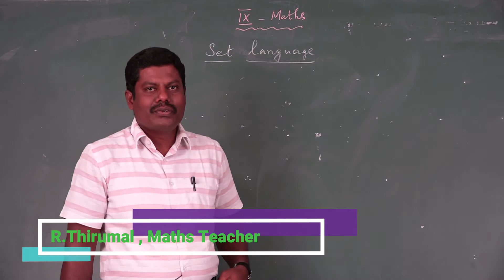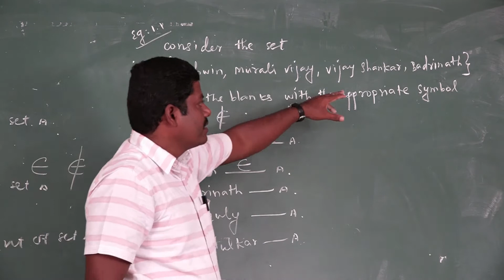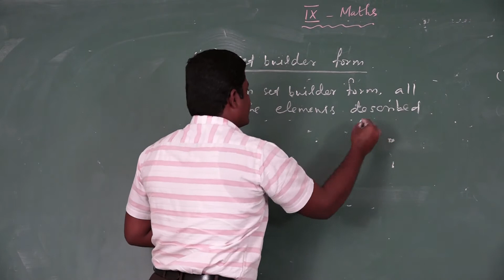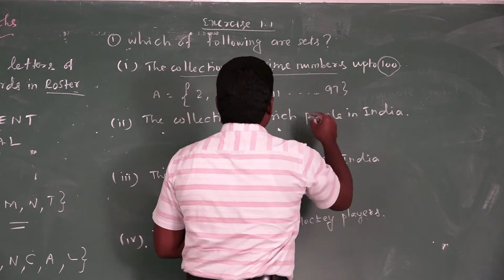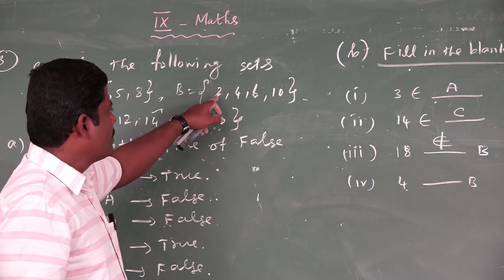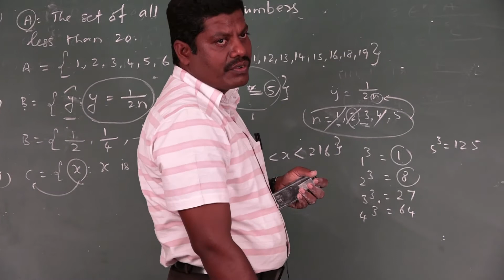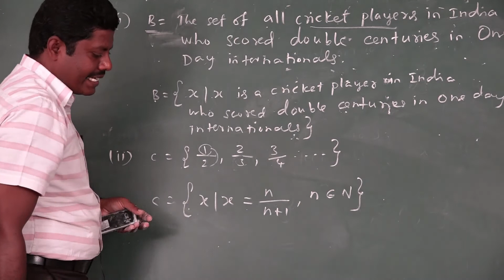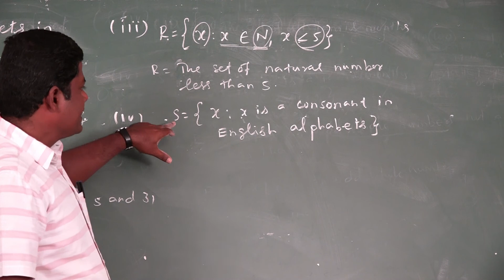IX STD MATHS-16720 - Presented by Mr.THIRUMAL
IX STD MATHS-16720 THIRUMAL